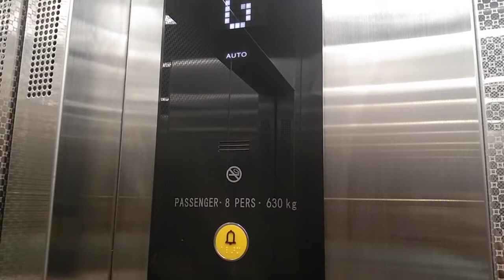Office speciality coffee.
OUR office black out coffee.